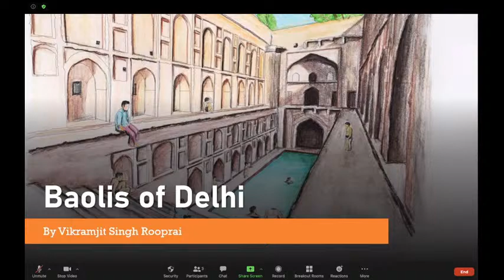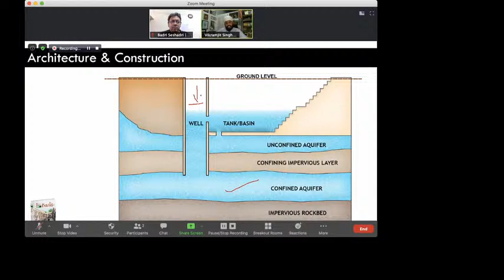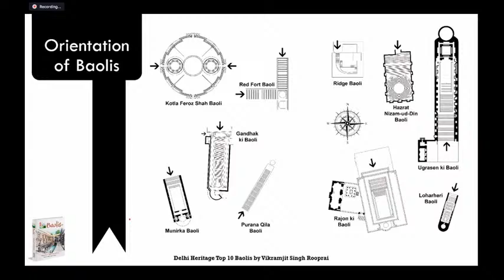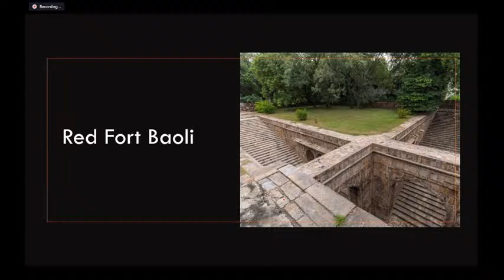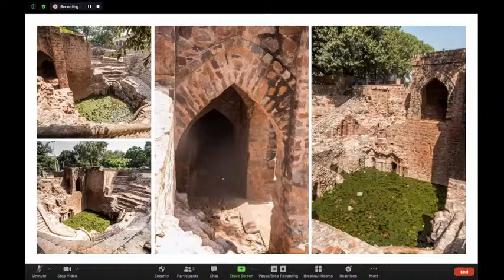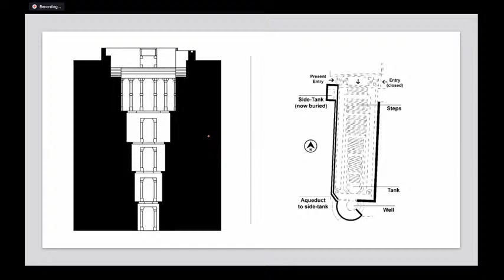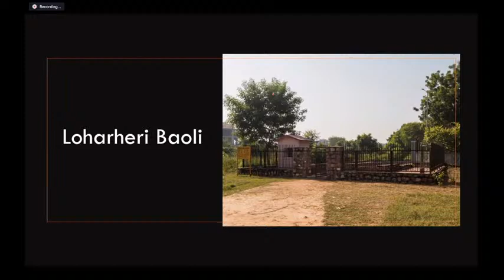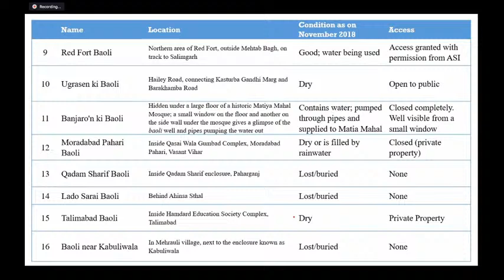Baolis: The Stepwells of Delhi by Vikramjit S Rooprai. THT Monthly Heritage Talk. 6th June 2020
Over the centuries, there have been many Delhis which served as the capital of various empires.  Stepwells or baolis played an important role in meeting the water requirements of the residents of these cities.
The baolis were built in interesting shapes; many were three or four stories deep. Some were richly decorated.  Some had secret tunnels leading from them.  And all of them carried fascinating stories – about kings and saints and ordinary citizens.

For example, do you know that:
The waters of a particular baoli was said to be so miraculous that you could light lamps with it?
A baoli served as a jail to the top commanders of Netaji Subhas Bose’ Indian National Army?
A popular baoli - featured in Aamir Khan’s movie PK - has an origin legend that dates back to the Mahabharata?
At a certain baoli, people even today light lamps to worship djinns?

The talk is by the author Vikramjit S Rooprai whose book Delhi Heritage Top 10:  Baolis, was on Amazon Top 10 list in the Travel Illustrated Category. Based on over five years of research, it is  a fascinating account of Delhi’s numerous stepwells.   In his talk, Vikramjit plans to introduce us to the concept of the stepwells and then take us on a grand journey through the centuries as we visit some of the best baolis in the city. We will learn of the architecture, the formal history, the folklore associated with them and the current state of each of these baolis.

Vikramjit S Rooprai is an Author, Educator and Historian and Activist, who has developed creative ways to teach conventional subjects. He started researching Delhi’s Heritage in 2009 while he was still an IT professional and entrepreneur. He founded ‘The Heritage Photography Club’ to promote Indian heritage through travel & photography.  In 2015, he left his digital marketing career and turned into an Educator. He established 'Heritageshaala', where his team sets up Heritage Labs in schools and develops programs for Corporates, Teachers and Students to learn through events from history. He has been instrumental in setting up and managing

You can read more about him and his wide range of initiatives and achievements